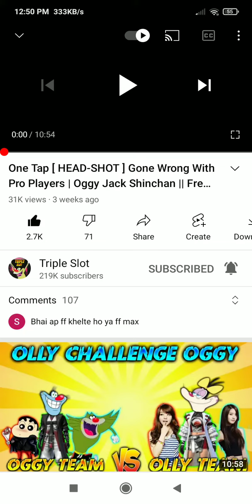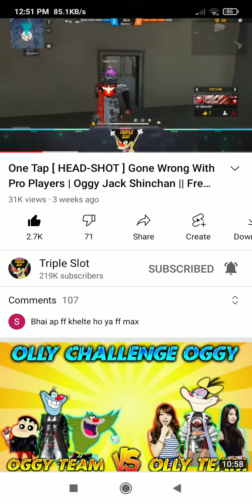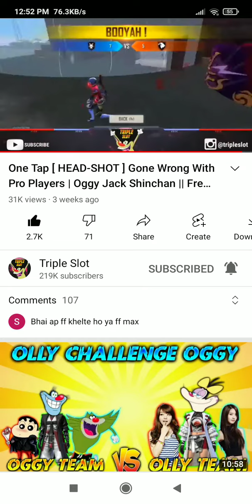20 October 2021